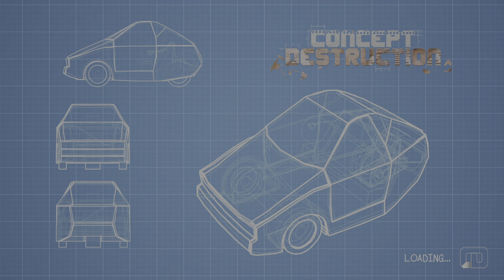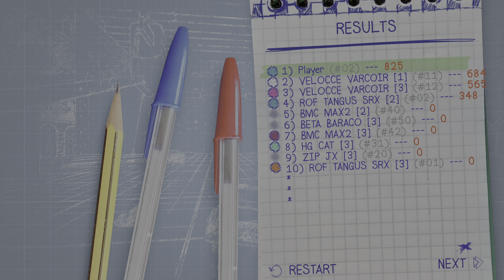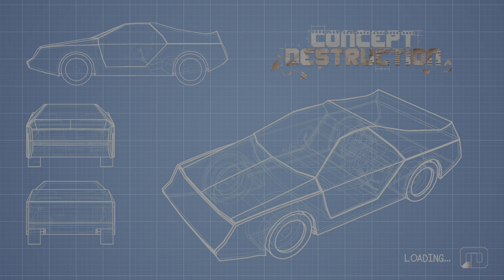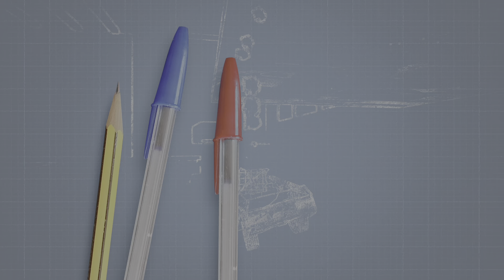Concept Destruction_20220317080944